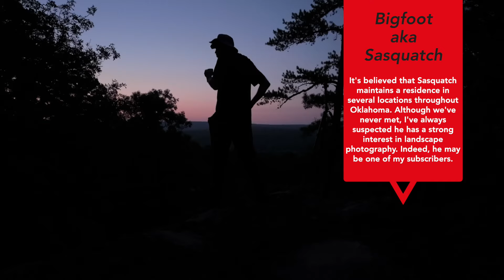Top 10 Strange Behaviors of a Landscape Photographer Explained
In this video, I add a little comedy to the channel as I cover the top 10 strange behaviors of a landscape photographer. Despite the comedic tone, these ten behaviors play a significant role in landscape photography. Indeed, the gadgets and tips found in this video serve to improve composition, comfort, and convenience.

SW150 Mark II Filter System Holder for Wide Angle Lenses
LEE 150x150 Circular Polarizer
Nikon - MC- 30 Remote Trigger Release
Chest Pouch - Hill People Gear kit bag
Tripod - Gitzo Series 2 Traveler Carbon Fiber
Nikon cable release
Bag - f-stop Mountain Series Tilopa Backpack
Headlamp - Ledlenser Model MH11
Flashlight - Ledlenser Model P18R
The Hat - Bonnie hat by Magellan
Composition framing tool - View Catcher